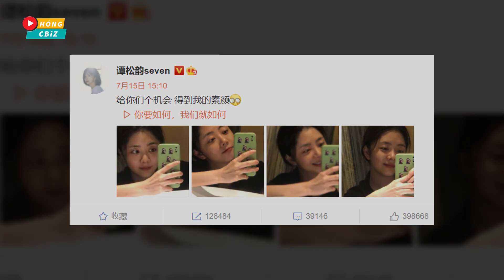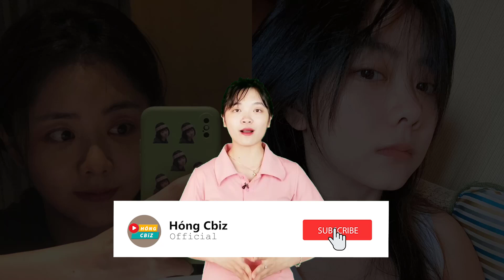Đàm Tùng Vận lộ mặt mộc 100% liệu có xinh như lời đồn?|Hóng Cbiz